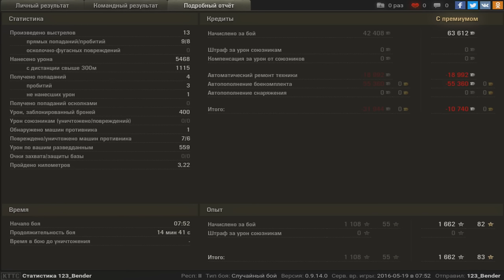Победить там, где не было шансов у Е4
Игрок: 123_Bender [MERCY]